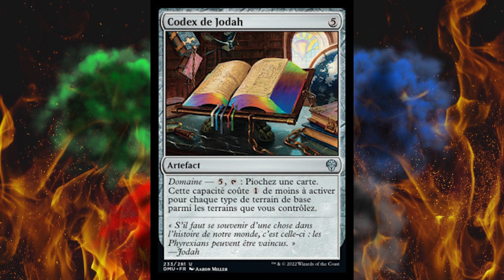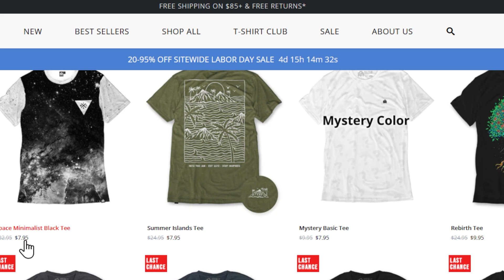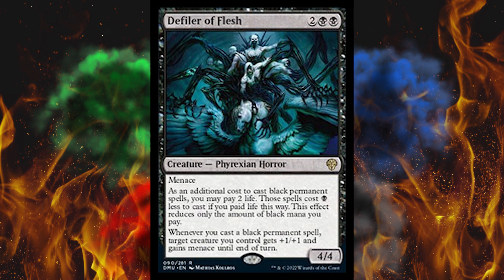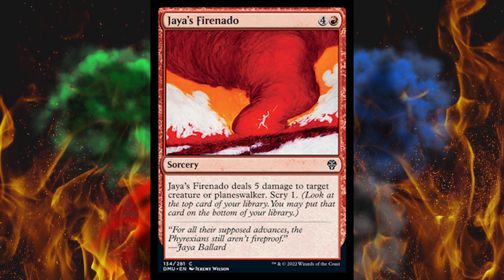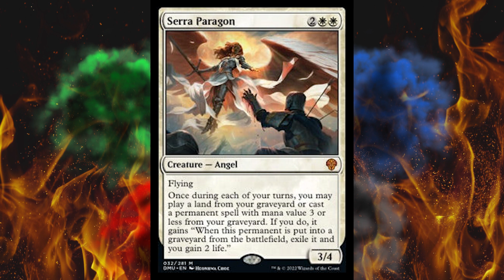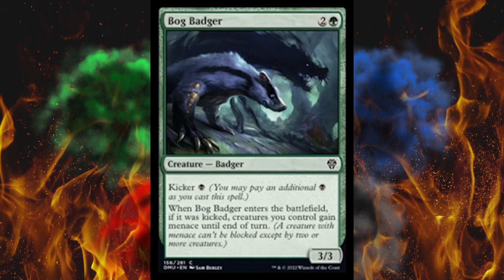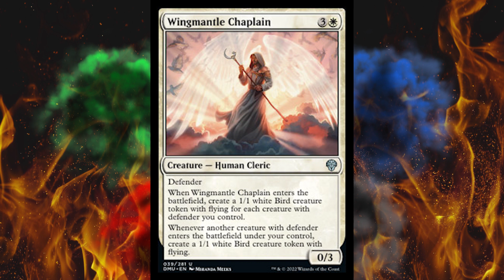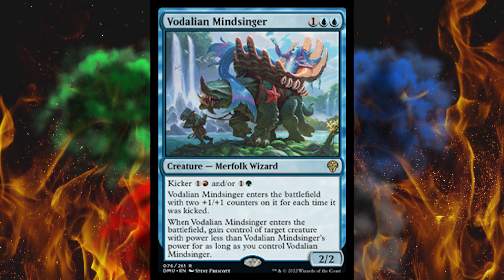Dominaria United Spoilers - Part 8 - A NEW LOTUS!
for the Labor Day Weekend!

Finally, a lotus reveal plus a very powerful new angel! Bring the Serra power! Let's goooo!